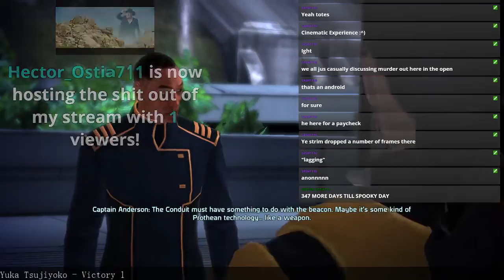Mass Effect. Badly